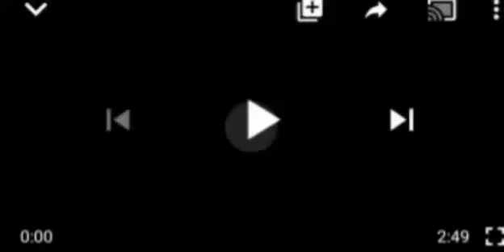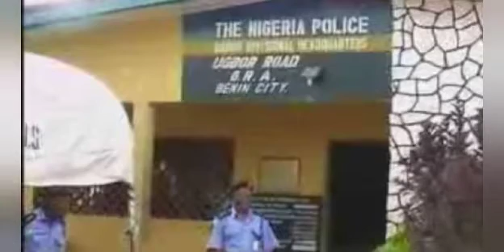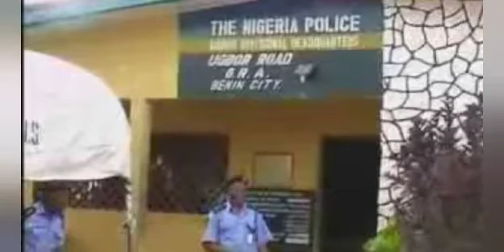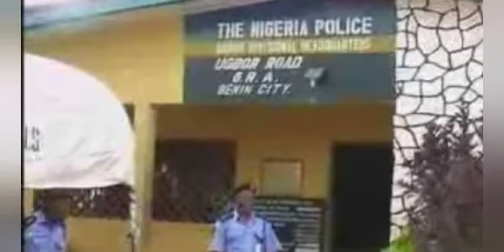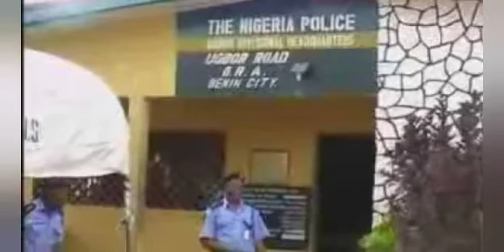UNBELIEVABLE: NNAMDI KANU FIÑÅLLY DISCLOSE HOW ŪÑKNØWÑ GŪÑMEÑ EMERGED! THIS WILL LEAVE SPEECHLESS.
Nnamdi Kanu#Unknown gūñmen